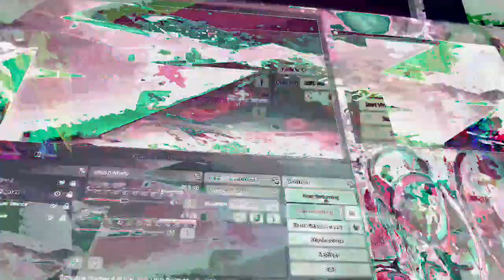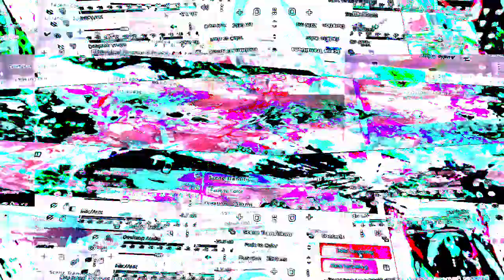[EPILEPSY WARNING] Movie 23 01 21 07h06m24s *Photosensitivity Warning*